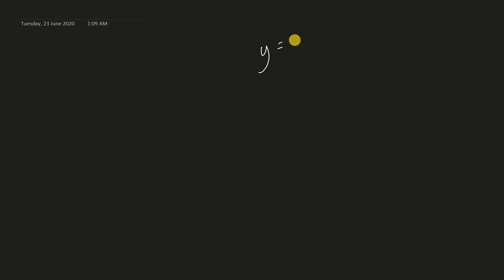Implicit Differentiation | Differential Calculus (Tagalog/Filipino)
Whats up mga bees! Sa video na ito ay pag uusapan natin paano ang pag gamit ng implicit differentiation ng ilang mga functions na may multiple variables.  Pinakita ko dito ano ba ang isang implicit na function at kung paano kunin ang derivative nito. Sa pagsagot ng mga calculus problems na gaya nito, kailangan na maayos ang pag gamit nyo ng mga notations at ng symbols sa solutions nyo.  mas mauunawaan nyo kung paano gamitin ang derivative ng isang function kapag nagsagot na kayo ng word problems na gumagamit ng ibat ibang notations.